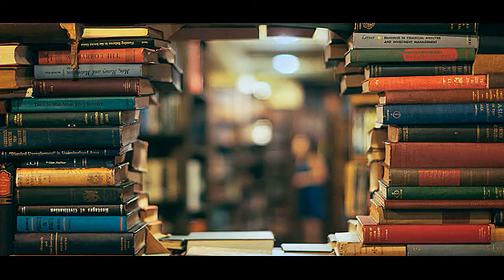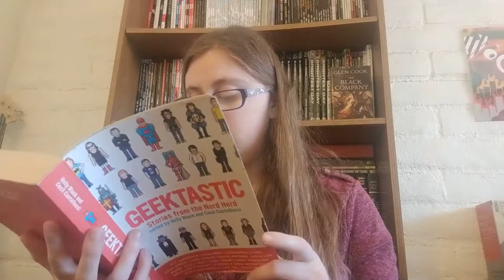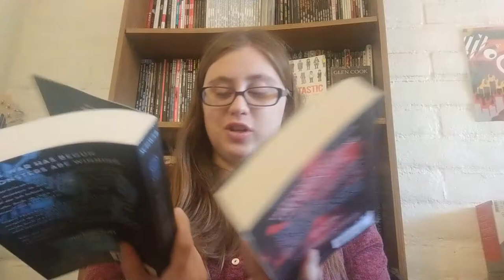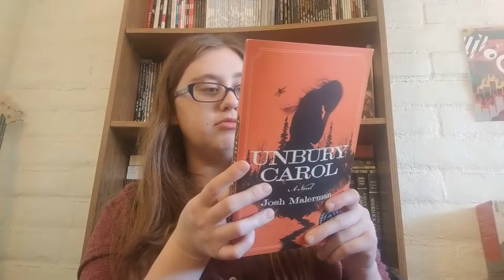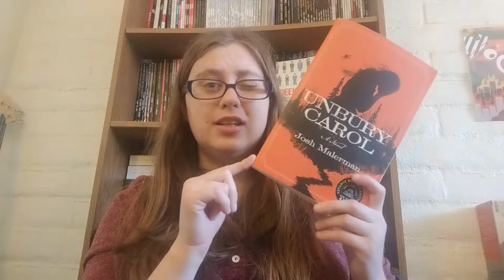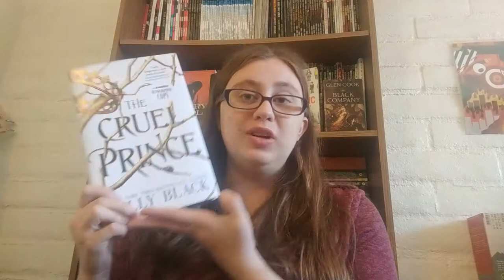January 2019 Haul